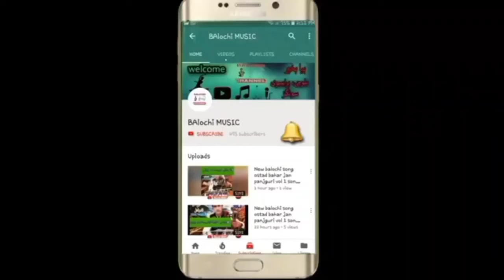New brahvi song 2024#viralsong